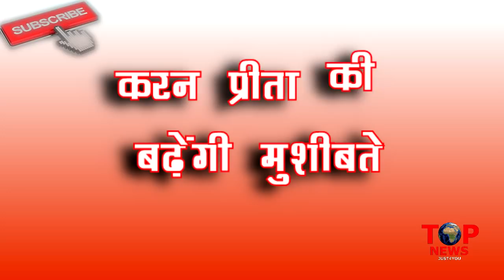KUNDALI BHAGYA: OH-NO!! शो मे होने वाली है इस MASTERMIND की ENTRY, PRITHVI भी मानेगा “हार”